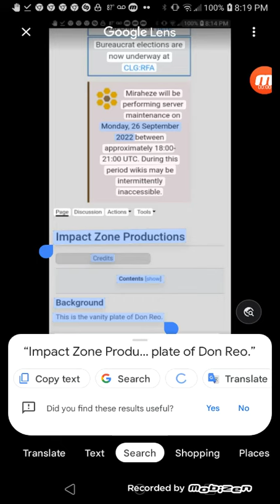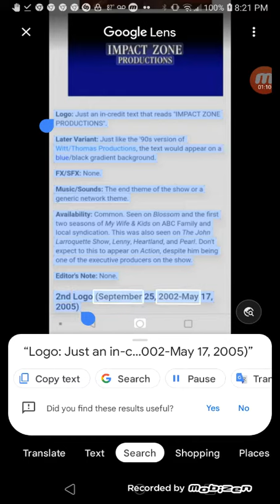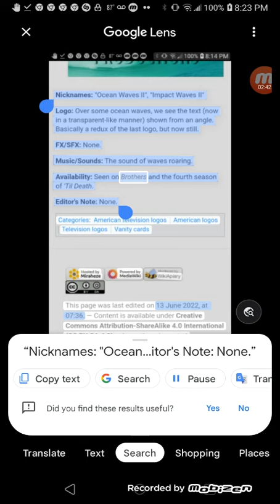Impact Zone Productions CLG Wiki